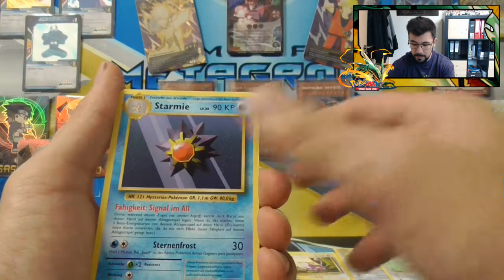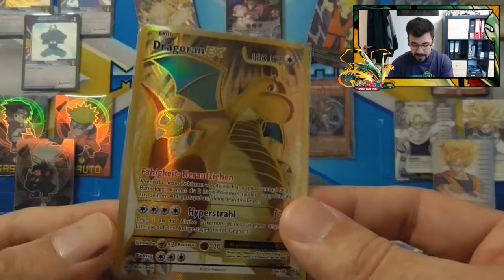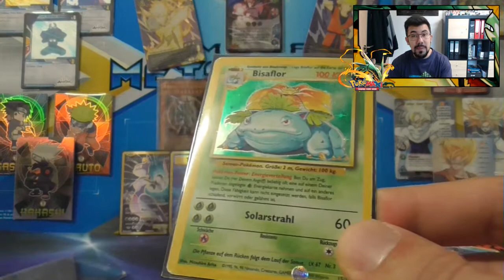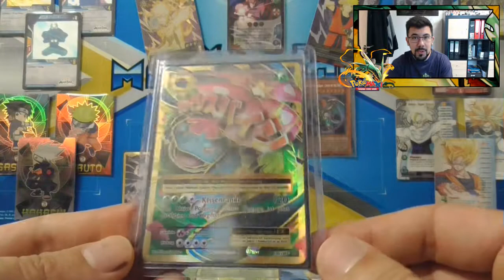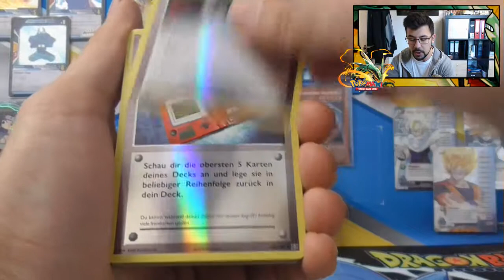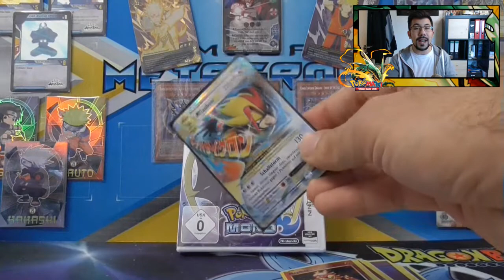CBM#55 - Das Trio ist vereint! Loving it!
Still searching for some cards! Checkt Playon für meine Wantsliste und lasst uns gerne tauschen!

Habt ihr Lust mit mir zu tauschen? Dann checkt die Links weiter unten ^^